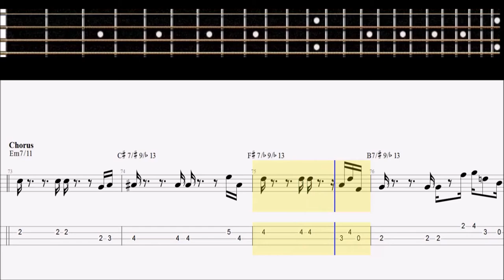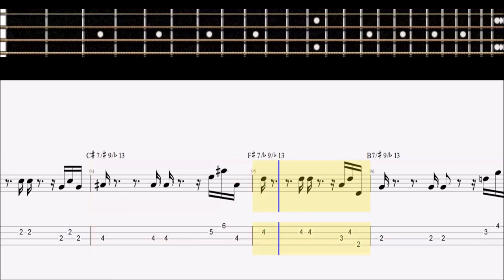Toto - Georgy Porgy (BASS TABS - SCORE)